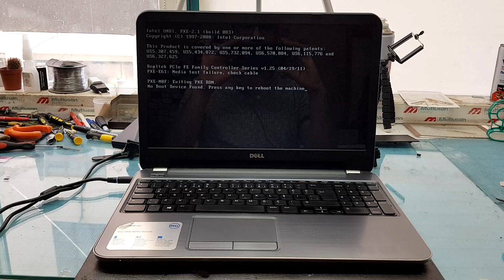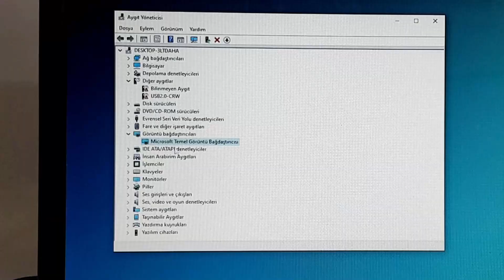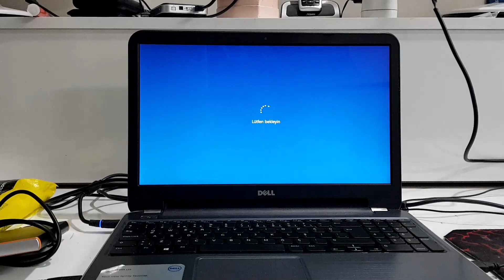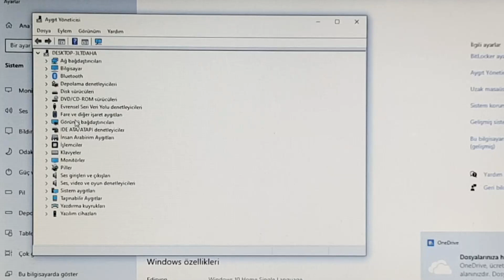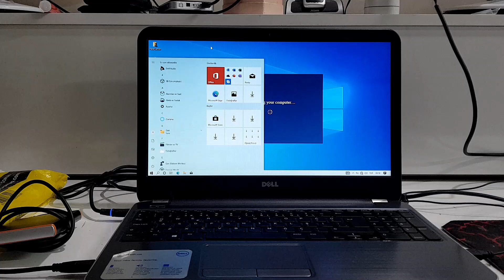اصلاح لابتوب ديل تتجمد عند تنصيب التعاريف | Dell İnspiron 15r-5521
في الفديو السابق قمنا باصلاح هذه اللابتوب نفسها حيث كانت مشكلتها كما اوضحنا
وبعد الاصلاح وتنصيب نظام جديد والشروع بتنصيب تعاريف النظام تجمدت بشكل كلي وتحديدا بعد تنصيب تعريف كارت الشاشة او ما يعرف بمعالج الرسومات
هنا تاكد لدينا وجود عطل في معالج الرسومات فوجب علينا القيام باحد الطرق المتاحة لمعالجة هذا الخلل
وبعد اختيار الزبون الذهاب الى الغاء معالج الرسومات لعدم حاجته له قمنا يذلك موضحين جميع الحطوات بالتفصيل متاولين حتى عملية الفحص بعد التنفيذ

عملية الغاء معالج الرسومات لها طرق عدة تختلف من موديل الى اخر بعضها معقد تحتاج لفني متمرس , وبعضها سهل جدا يمكن لاي شخص القيام به كما في درسنا هذا

00:00 مقدمة الفديو واستعراض العطل
01:35 انتزاع اللوحة الام
02:05 استعراض موديل اللوحة الام
02:12 شرح مهم ما قبل الشروع بالتنفيذ
03:00 البدء بعملية الغاء معالج الرسومات
04:20 حل مشاكل الحرارة واعادة تركيب اللابتوب
06:00 اجراء عملية فحص للجهاز والتاكد من سلامة العمل
08:20 ملاحظات مهمة
09:15 نهاية الفديو

شاهد ايضا